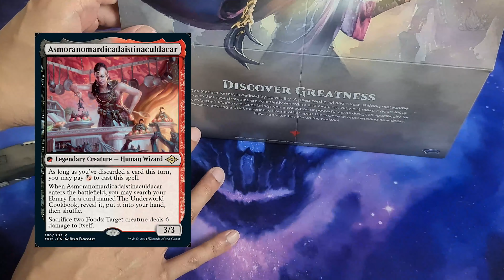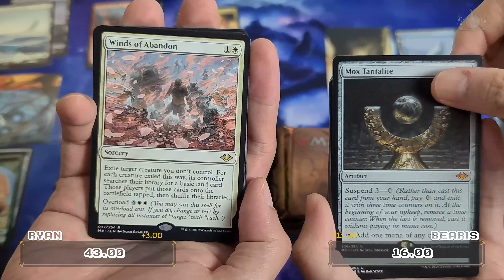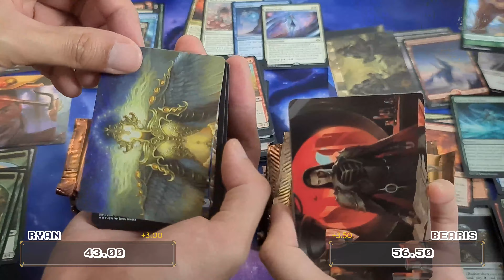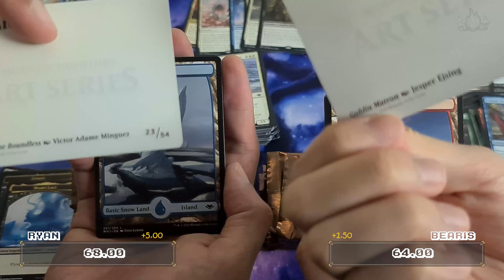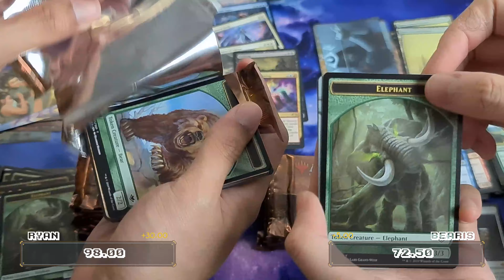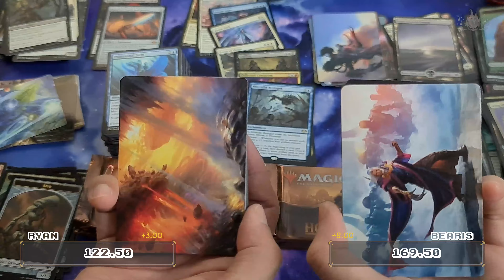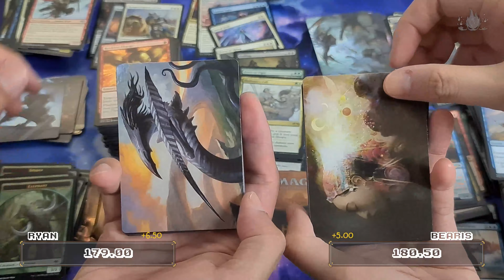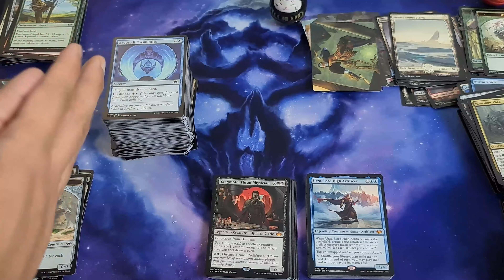Modern Horizon 1 better value than Modern Horizon 2? - (MTG - MAGIC THE GATHERING)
Unboxing Magic The Gathering - Modern Horizon 1 - #1
Proper Pronunciation not included. :)

Modern Horizon 1 better value than Modern Horizon 2?